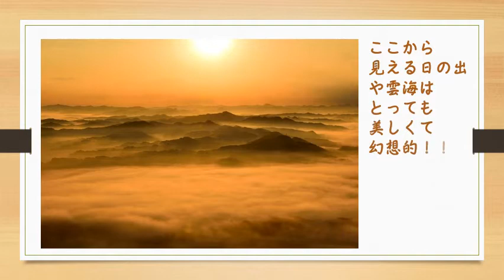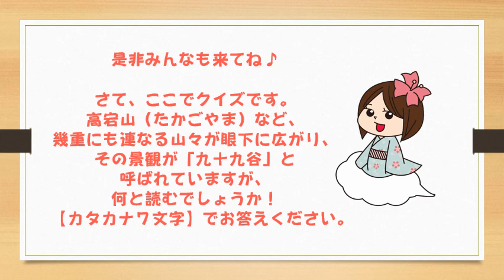鹿野山九十九谷展望公園クイズ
県民の日君津地域行事「おうち de おそと de 木君富袖（ききみふそで）ラリー♪」のクイズ動画です。
動画のクイズの正解を、スタンプラリー用スマホアプリ「furari」にて入力すると、スタンプが取得できます！
【実施期間】
6 月 15 日（水）～8 月 31 日（水）
【チェックポイント名】
おうち de ラリー！（鹿野山九十九谷展望公園）